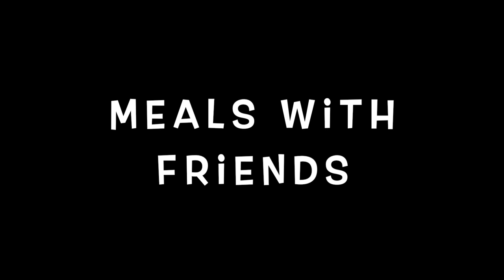Want to eat real Chinese food? | 6 Year Review | I Heart China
We take a moment to look back on our first 6 years eating Chinesefood. If you aren't hungry, you may be when we are done! Get ready for some yummy pictures!!!